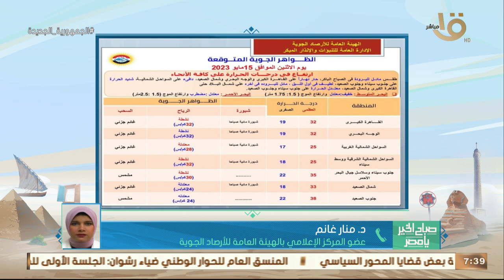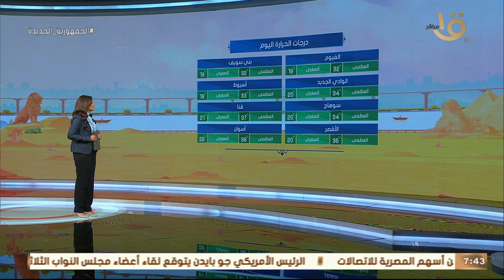صباح الخير يا مصر | متابعة لحالة الطقس ودرجات الحرارة في مختلف محافظات الجمهورية